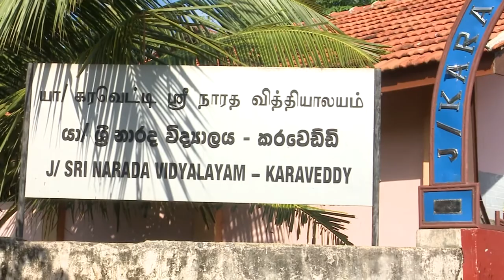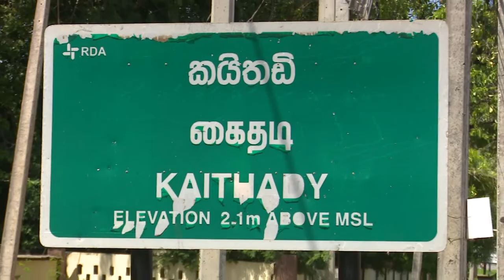Army Aid for Covid -19 Vaccination Drive in Jaffna District